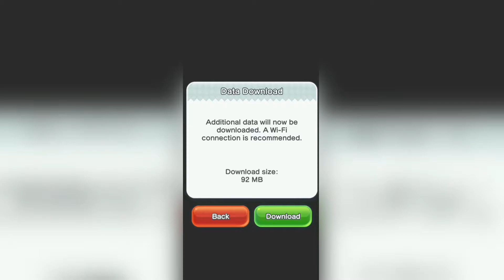Super Mario Run - [Indonesia] - #1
Maaf Ini Video Lama Belum Ke Upload Upload

Device : Samsung S21 Ultra 16/512 GB ( Exynos 2100 )

Link Download

Total Size :  219 MB (Android)

Online/Offline : Online